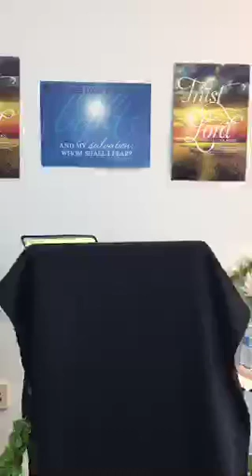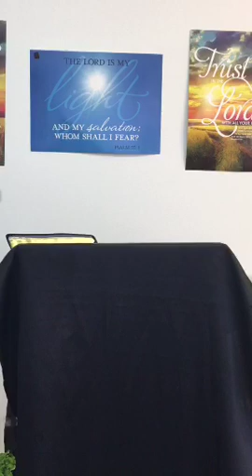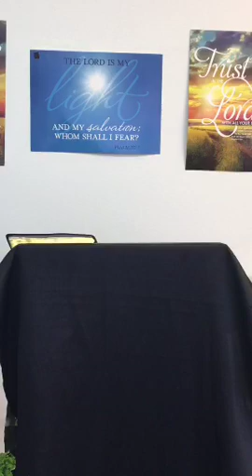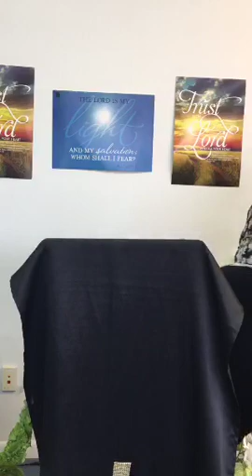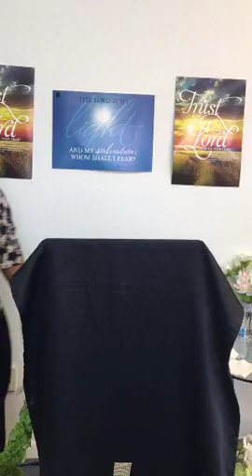A Revelation of Words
Book me for a one on one consult.
ProphetessVictoria.Timetap.com